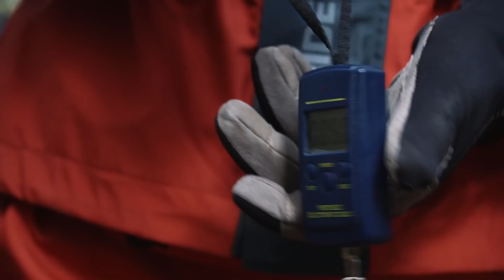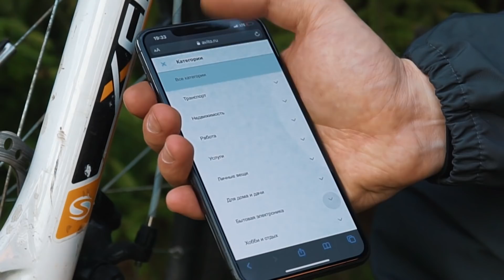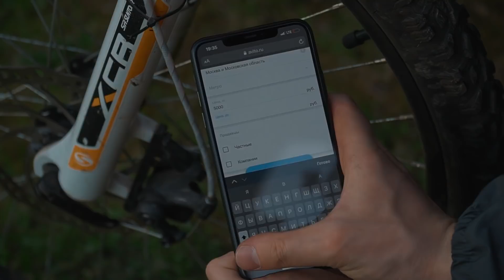Крутой дырчик для любого горного велосипеда!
Обзор крутейшего дырчика! Дырчик - это горный велосипед с мотором от бензокосы. Особенность этого дырчика, что комплект подходит для любого велосипеда и задействует его штатную трансмиссию. Комплект надежный и доступный по цене. В качестве мотора можно использовать силовую установку от любой бензокосы. Для установки комплекта "Дырчик" не требует вносить изменений в коснтукцию как велосипеда, так и мотора.

Благодарим компанию Finntrail за предоставленную экипировку для ведущего! Экипировка по прохождению бездорожья №1 в Европе